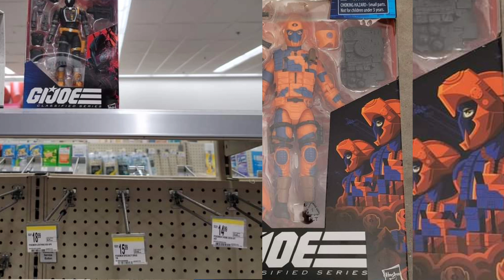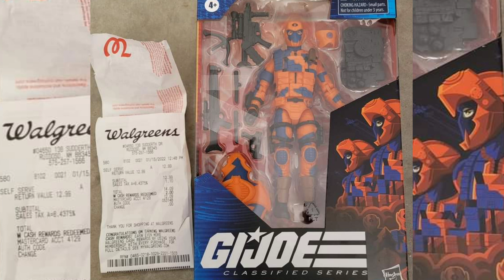GIJOE CLASSIFIED BATS AND ALLEY VIPERS FOUND IN WALGREENS